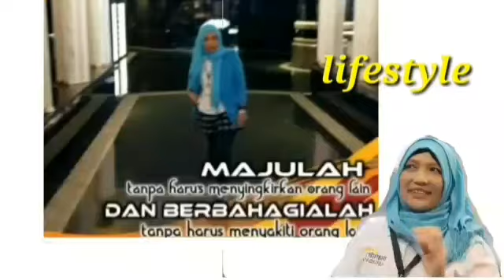Mid Autumn Festival, Lee Tung Avenue, Wanchai Hongkong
Pameran hand made, di Tung Avenue Wanchai.Menginspirasi banget.. 🧏‍♀️🧏‍♀️🧏‍♀️